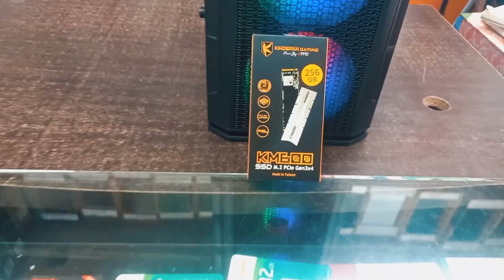মূশফিক ভাইয়ের এডিটিং পিসি।🔥5600G Pc Build🔥Best Budget Gaming & Editing Ryzen PC in BD। Universe Tech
✔️Location:
Shop Name: Universe Technology
Suvastu Arcade Ict Bhaban, Shop No: 416-419
(Level : 4) New Elephant Road, Dhaka - 1205,
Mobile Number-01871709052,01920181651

✔️Pc Components
AMD Ryzen 5 5600G Processor with Radeon Graphics
MSI B450M MORTAR MAX Military Style AMD M-ATX Gaming Motherboard
Corsair Vengeance LPX 8GB 3200MHz DDR4 Desktop RAM
AITC KINGSMAN KM600 256GB M.2 NVMe PCIe SSD
Seagate Internal 1TB SATA Barracuda HDD
Thermaltake Litepower 450W Non Modular Power Supply
VALUE TOP VT-B700 MINI TOWER MICRO-ATX GAMING CASE
LG 22MK600M 21.5 inch IPS Full HD LED Monitor
Havit KB505L Multi Function USB Backlit Gaming Keyboard
Havit HV-MS1027 USB Gaming Mouse

Music Copyright

🎵 Track Info:
Title: Persia
Artist: Next Route
Genre: Dance & Electronic